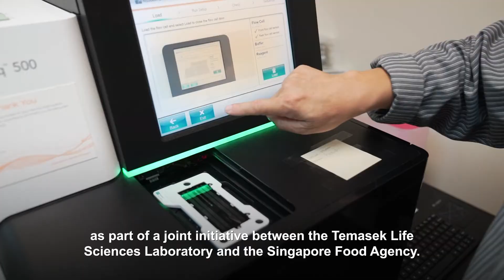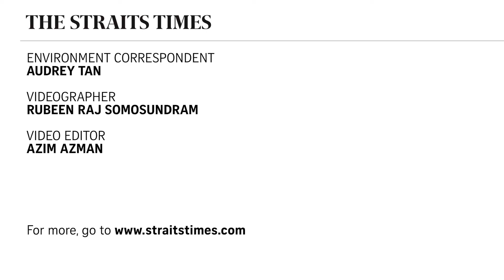Breeding 'super fish' | The Straits Times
Local fish farm Barramundi Asia has acquired a new genetic facility that aims to cross-breed Asian sea bass for selective traits such as quicker growth, disease resistance and high omega-3 content.